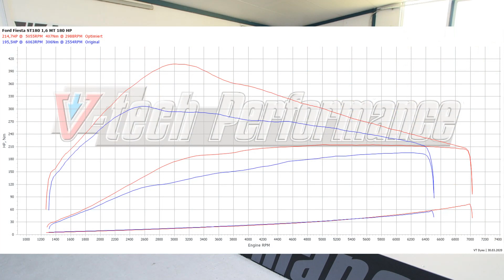Vtech-Performance Chiptuning Leistungsmessung Ford Fiesta ST MK7 215 PS - 407 Nm + Schubknallen!!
Heute wieder ein Ford Fiesta ST MK7 für Stage2 + Schubknallen.
Durch unsere individuelle Kennfeldoptimierung erreichen wir eine Leistungssteigerung:
Stage2: 215 PS - 407 Nm
Serienleistung gemessen 195 PS - 306 Nm
Von Kunden verbaute Tuning-Teile: größerer Ladeluftkühler, verstärkte Druckdose, komplette 2,75" Abgasanlage ab Turbo mit Downpipe, verstärktes Schubumluftventil.

✅ Tuning-Teile Verkauf & Einbau
✅ individuelle Kennfeldoptimierung
✅ 2WD & 4WD Leistungsprüfstand V-tech VT-4/B2